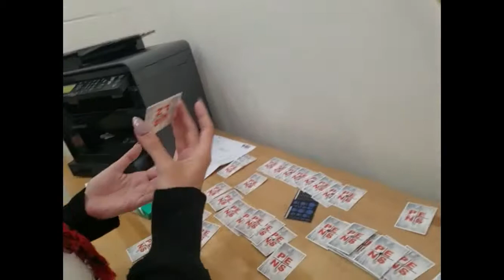Vlog #35 My Boring Life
another day in my boring life. this was recorded on easter. so yeah not too much to say.